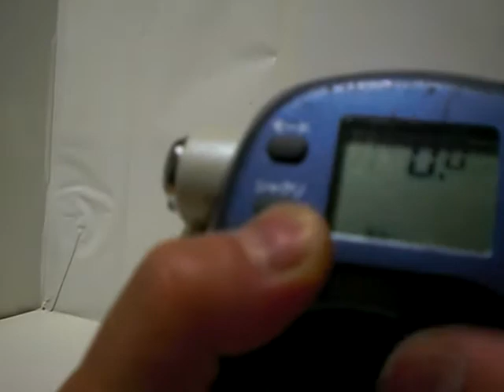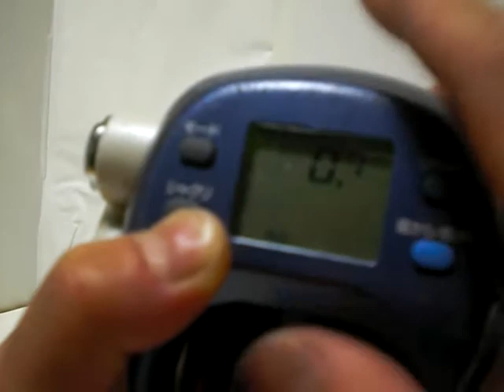Daiwa Tanacom X600WP